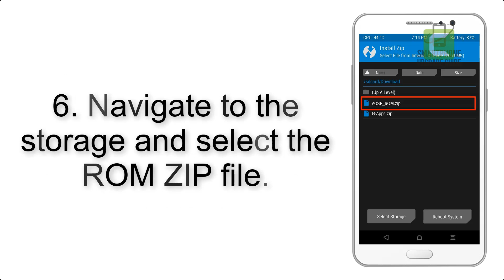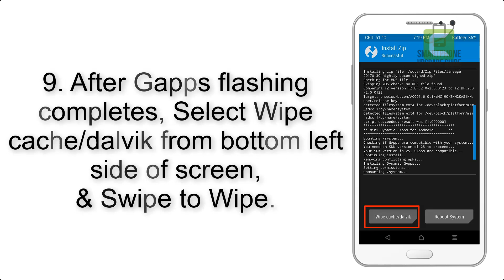Install Android 9.0 pie on Galaxy J2 Core (Pixel Experience ROM) - How to Guide!